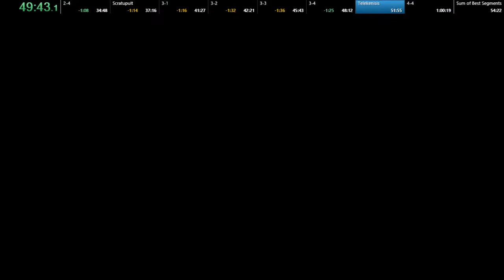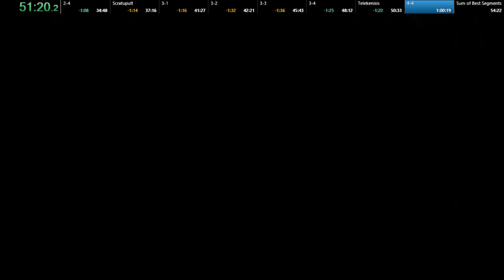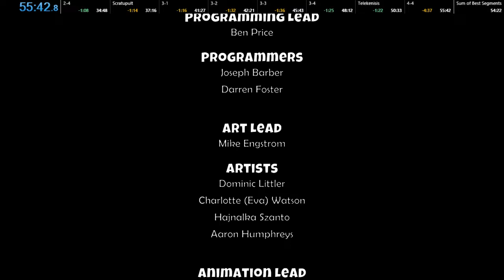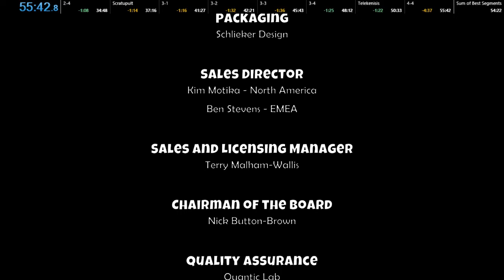Ice Age: Scrat's Nutty Adventure - Any% Speedrun in 55:42 (PC)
hottest speedgame of the year right here